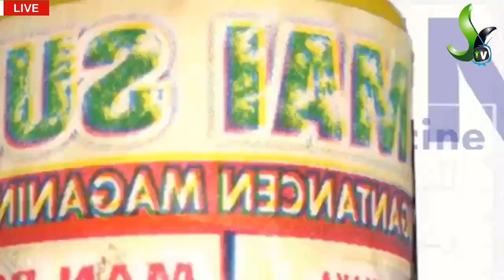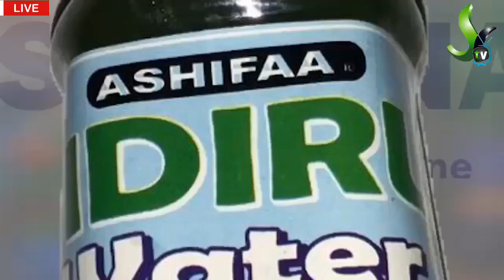Sheikh Imran Eleha reciprocated Sheikh Akeugbagold visit in Ibadan.